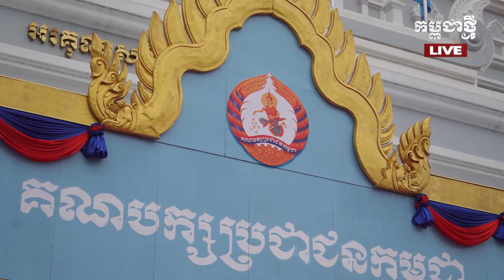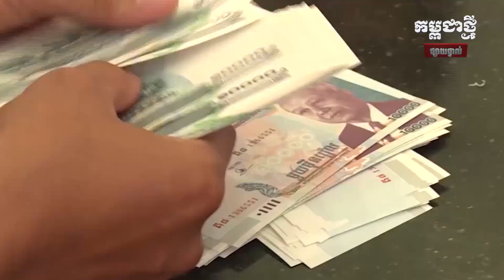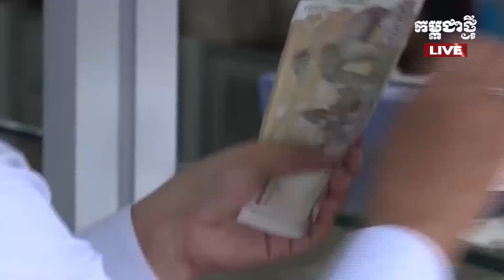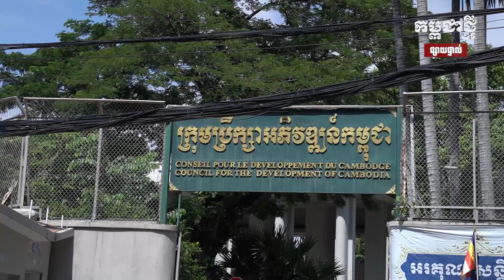កម្មវិធី កម្ពុជាថ្មី Realtime ថ្ងៃទី១២ មិថុនា ២០២៣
- សម្ដេច ហ៊ុន សែន ជំរុញឱ្យកងកម្លាំងទប់ស្កាត់ការបង្កចលាចលឱ្យបានទាន់ពេល
- អ្នកជំនាញថា ការបង់រំលស់ផ្ទះជាមួយបុរី ឬក្រុមហ៊ុនមានហានិភ័យខ្ពស់ជាងប្រើកម្ចី
ធនាគារ
- ១១ប្រទេសក្នុងអង្គការណាតូ មិនគាំទ្រសមាជិកភាពរបស់អ៊ុយក្រែន
- ដូណាល់ ត្រាំ ថា ជំនាន់លោកកាន់តំណែង អាមេរិកមានគ្រាប់រំសេវច្រើន តែឥឡូវសល់តិចបំផុត
- ព័ត៌មានសំខាន់មួយចំនួនទៀត